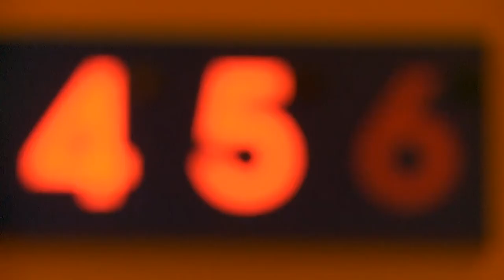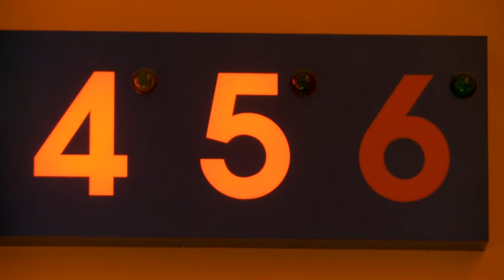Blockbuster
Ein österreichischer Film, gänzlich ohne Fördergelder hergestellt, erzählt die berührende Lebensgeschichte eines jungen Mannes, der sein Lebenswerk, einen Kinofilm zu drehen, vollenden möchte. Wir haben mit dem Regisseur Vlado Priborsky geplaudert.